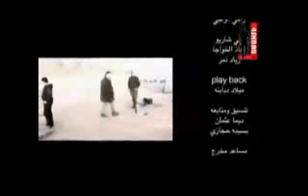لطيبة شلوني للمنشد أسامة الصافي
أنشودة جميلة لطيبة ـ المدينة ـ شلوني أسامة الصافي